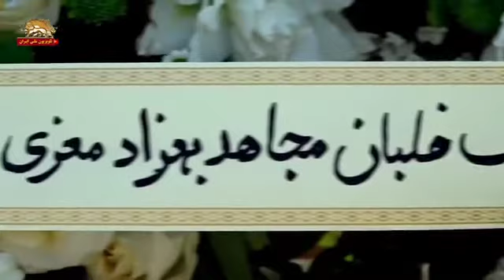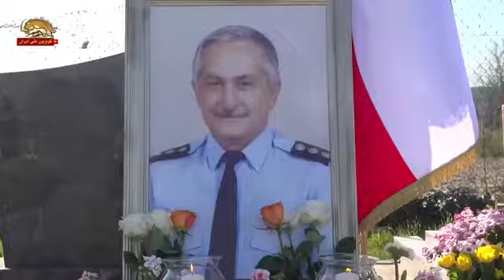مریم رجوی بر مزار سرهنگ بهزاد معزی حضور یافت و با ادای احترام به او سلام نظامی داد